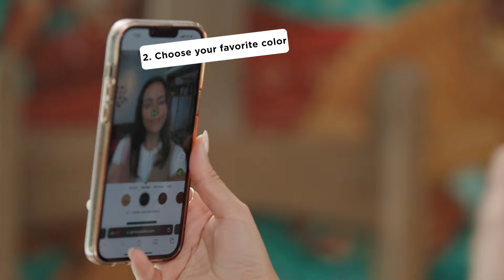Need a new color? Pick your perfect shade in 3 easy steps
1. Visit Garnier website
2. Choose your perfect match
3. Shine